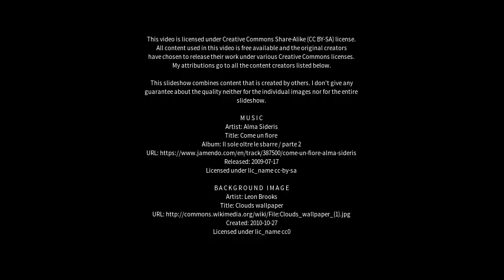Best places to visit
Best places to visit - Pachperwa (India) Best places to visit - Slideshows from all over the world - City trips, nature pictures, etc.